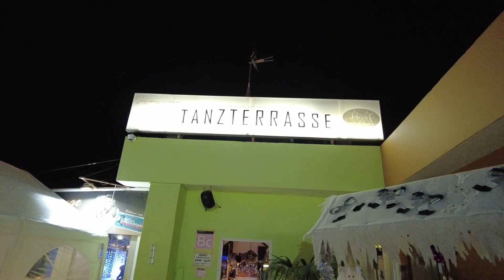Conny Canarias...Land und Leute... Larifari Lounge, CC La Sandia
..immer wieder Donnerstags in der Larifari Lounge bei Tine und Luggi, wir freuen uns..
und wünschen allen einen guten Rutsch ins Neue Jahr..

Danke schön.

Gracias